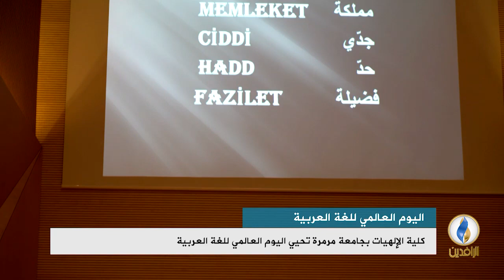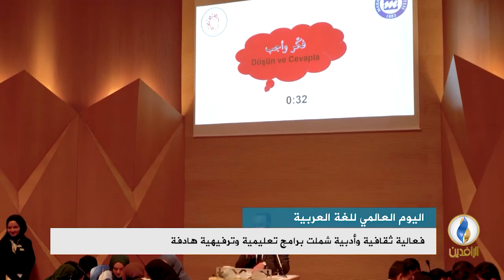تقرير إخباري.. كلية الإلهيات بجامعة مرمرة في إسطنبول تحيي